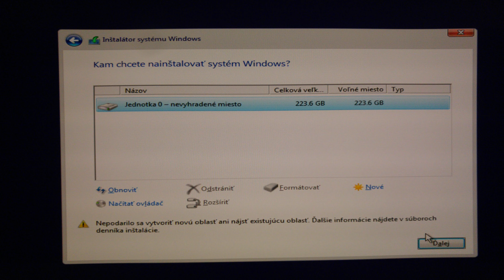Installing Windows 7/8/8.1/10/10.1/10.2 from most of the USB devices is...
Like really? UDF in 2016?